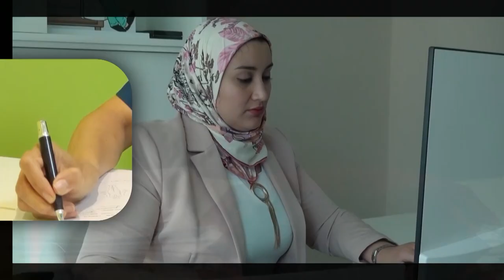Mr Amin Bebay CEO at Taj Al Amir Medical Requisties Trading LLC